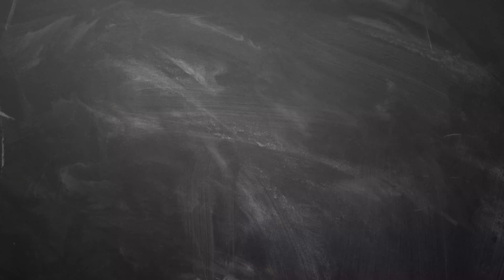本日の動画、19時に予約投稿の設定したのに何故か私の意図に反してユーチューブが勝手に16時くらいに投稿してしまって私が死ぬほどびっくりして思わずツイッターでゲッッッ！！ってつぶやいてしまった件について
本日の動画、19時に予約投稿の設定したのに何故か私の意図に反してユーチューブが勝手に16時くらいに投稿してしまって私が死ぬほどびっくりして思わずツイッターでゲッッッ！！ってつぶやいてしまった件についてです